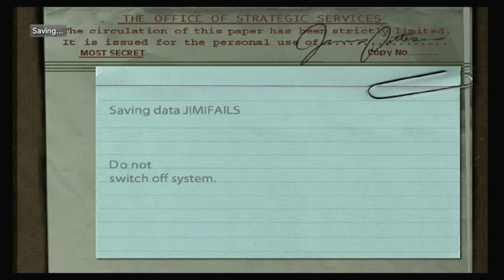Let's Play Medal Of Honor: Frontline HARD - 16: Riding Out The Storm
This is a full playthrough of Medal Of Honor Frontline on the PS3 set to Hard difficulty.
This is not a speedrun or gold medal playthrough, nor is it intended to be a walkthrough - this is just me challenging myself with a game I used to play as a teen.